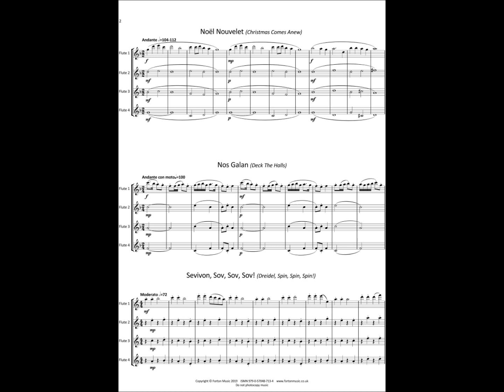FM814 Lewis December Delights 5 Nos Galan